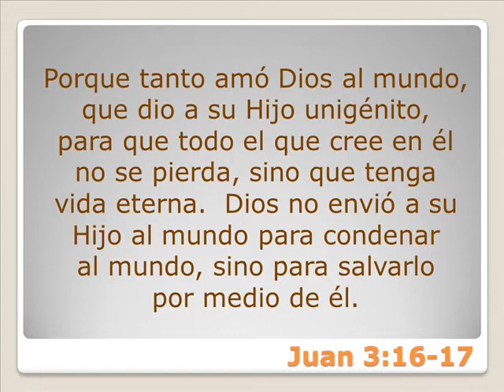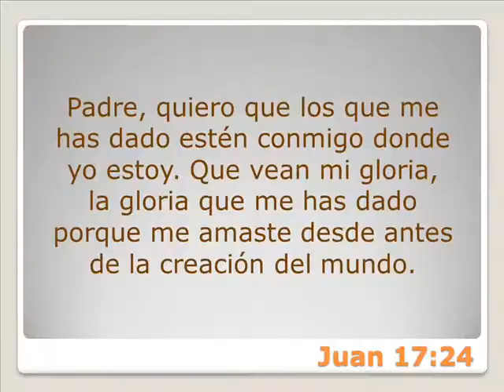Cuanto Valemos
Muchas personas piensan que tienen que ser lo suficientemente buenos para ser salvos. Piensan que Dios no los quiere a menos que puedan valer lo suficiente. Pero Jesús dijo lo contrario. Dios nos ama.

(3,6 minutos)